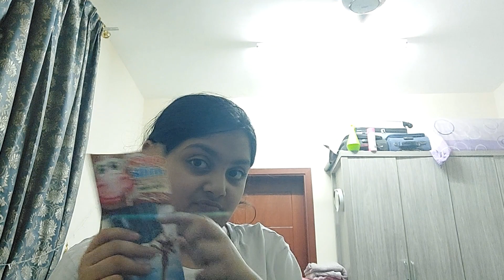shifa kiya kuch ly i#vlogs